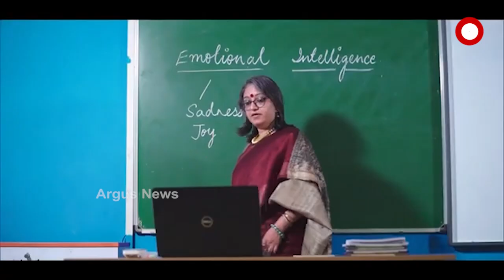India has full of talents, says PM Narendra Modi